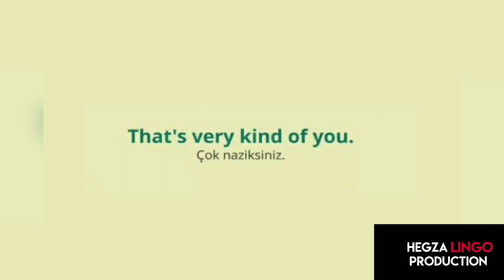5 Ways to say Thank You in Turkish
Basic courtesy is important no matter where you go, so if you are off to turkey , this lesson is essential . A little turkish can go a long way specially in a country where the majority of locals cant speak english.

Check out also these additional videos for beginners before you head out :

-Hayvanlar - Çocuk Kelime Bilgisi

-English & Turkish Phrases | İngilizce cümleler öğrenelim

-English & Turkish Phrases PART 2 | İNGİLİZCE  & Turkçe Cümleler

-English & Turkish Phrases PART 3 | İNGİLİZCE & Turkçe Cumleler

-Talking About YouTube In Turkish | YouTube Hakkinda Konusmak

-Çocuklara ingilizce cümleler öğretiyoruz |  Children Learn English Phrases Part 3